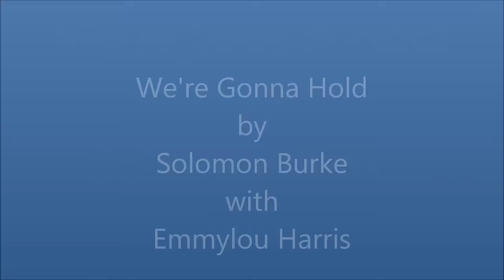Solomon Burke & Emmylou Harris - We're Gonna Hold On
Solomon Burke & Emmylou Harris live at Nashville's Belcourt Theatre on September 25th 2006.

Solomon Burke (March 21, 1940 -- October 10, 2010) was an American singer-songwriter, entrepreneur, mortician, and an archbishop of the United House of Prayer For All People. Burke was known as "King Solomon", the "King of Rock 'n' Soul", and as the "Bishop of Soul", and described as "the Muhammad Ali of soul", and as "the most unfairly overlooked singer of soul's golden age".
During the 55 years that he performed professionally, Burke released 38 studio albums on more than 17 record labels and had 35 songs that charted, including 26 songs that made the Billboard R&B charts, including "Got to Get You Off My Mind" that was #1 in the summer of the 1965, and an additional 9 songs that were only listed on the Billboard Hot 100 chart.
By 2005 Burke was credited with selling 17 million albums. Rolling Stone ranked Burke as #89 on its 2008 list of "100 Greatest Singers of All Time".

On Sunday October 10, 2010, Burke died at Amsterdam Schiphol Airport while on a plane from Los Angeles that had just landed. He had been due to perform with De Dijk in Amsterdam on October 12.